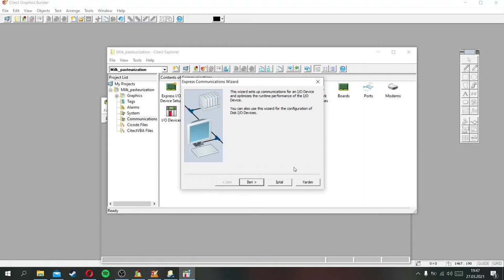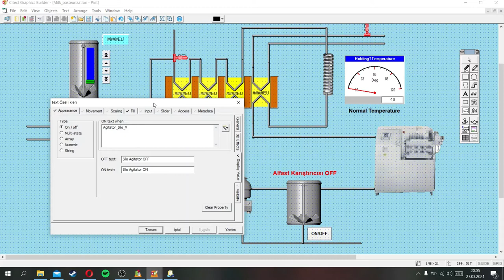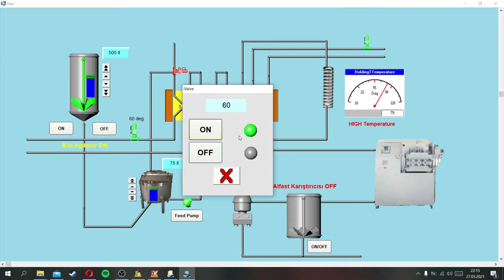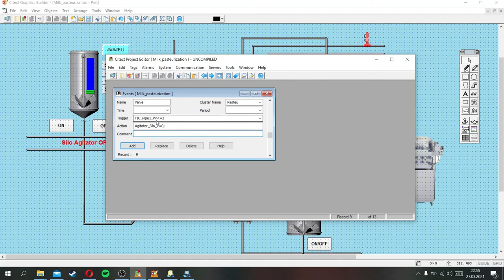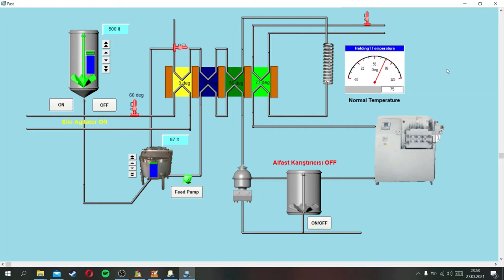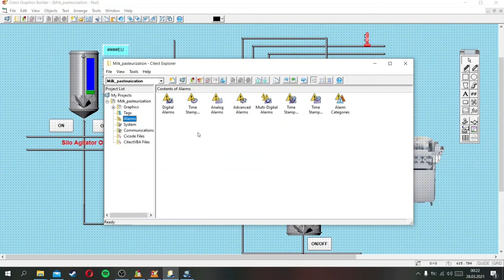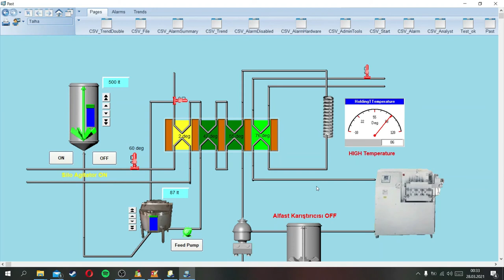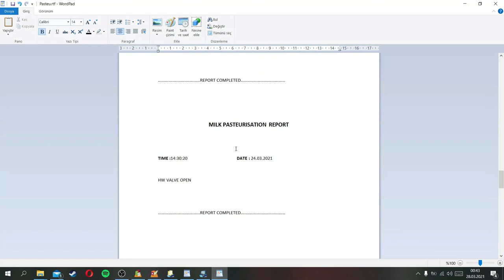Milk Pasteurization Vijeo Citect Scada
Scada application for Milk Pasteurization Process  within the scope of the Graduation Project with Vijeo Citect.